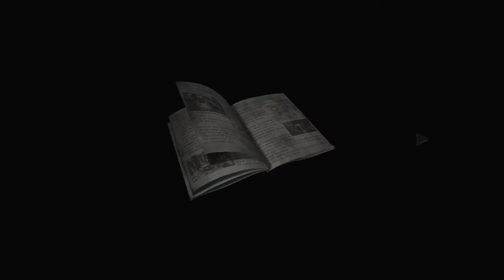Speedrun Tutorial - How to speedrun Resident Evil 0 Remaster 02 [FR]